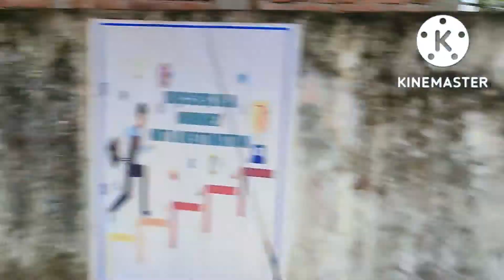Fresher Day in G.A 2022 //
i hope u guyz like this video
show some love and share for me..